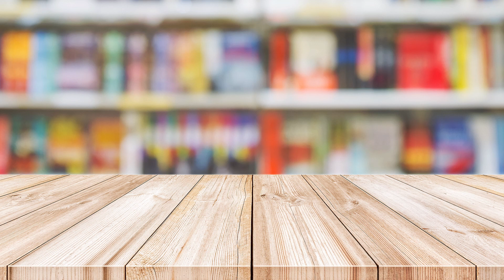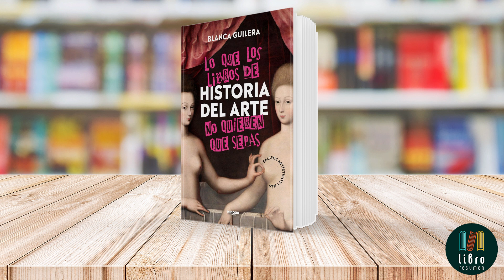Lo que los libros de Historia del Arte no quieren que sepas de Blanca Guilera Puig | Libro Resumen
Libro: Lo que los libros de Historia del Arte no quieren que sepas
Autora: Blanca Guilera Puig

Lo que los libros de Historia del Arte no quieren que sepas: Salseos artísticos y más, de Blanca Guilera Puig, es un libro que desafía la concepción tradicional de la historia del arte como un campo de estudio aburrido. A través de sus páginas, Guilera Puig nos invita a explorar la pintura, la escultura y otras formas de arte desde una perspectiva única y emocionante. La autora establece conexiones sorprendentes entre figuras icónicas de diferentes eras, como Frida Kahlo y Taylor Swift, y revela anécdotas y simbolismos ocultos en algunas de las obras más famosas de la historia. Con ejemplos que van desde cuadros de Caravaggio, que actúan como confesiones de un crimen, hasta dibujos que confirman la relación entre Lorca y Dalí, este libro despliega los secretos más jugosos del mundo del arte. Además, nos presenta conceptos intrigantes como un perfil de Tinder medieval y la existencia de un Heartstopper trágico en la mitología griega, ofreciendo una nueva manera de vibrar con la historia del arte. Esta obra no solo es una oportunidad para redescubrir el arte y sus historias ocultas sino también para ver cómo el arte conecta con la cultura popular y los temas contemporáneos, haciendo del aprendizaje un proceso divertido y enriquecedor.